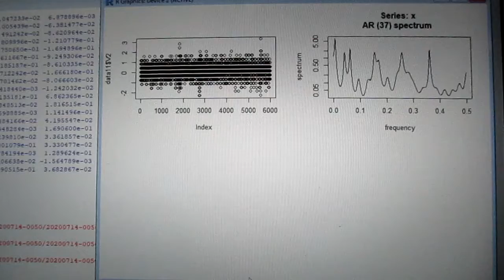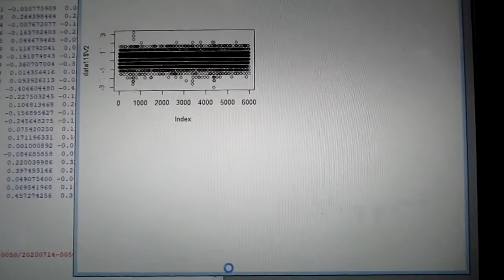超音波出力の最適化技術